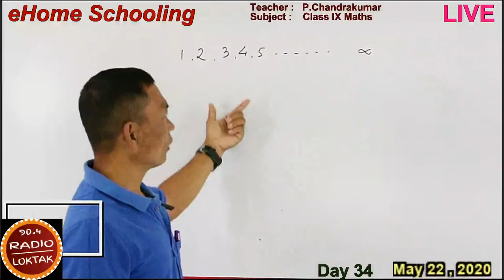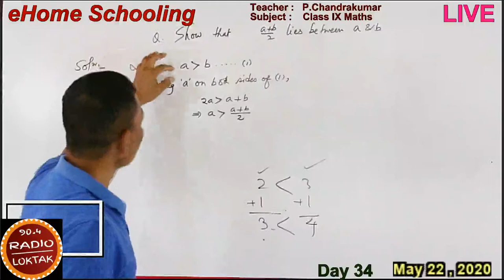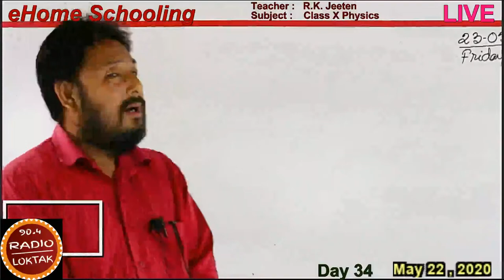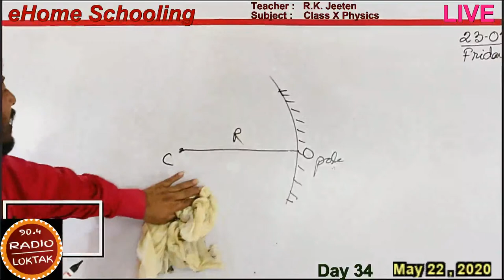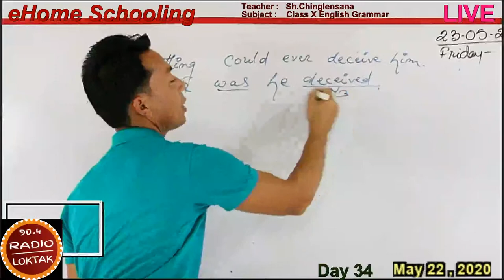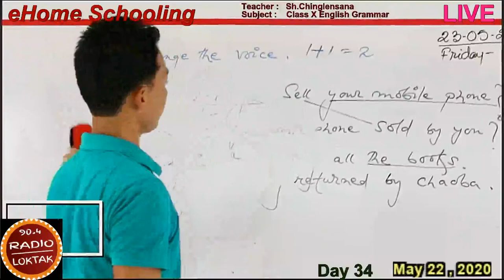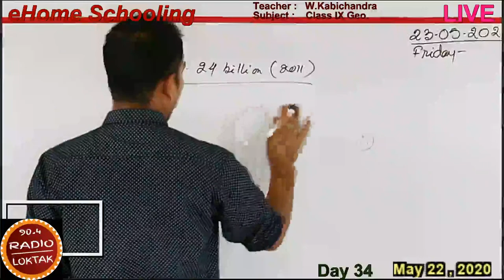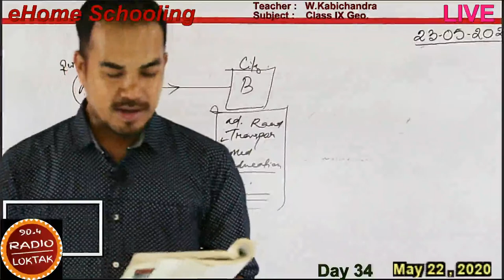Radio Loktak Live_eHome Schooling_22nd May, 2020